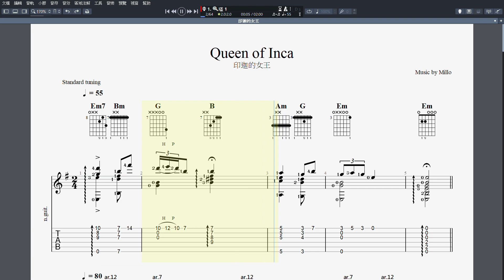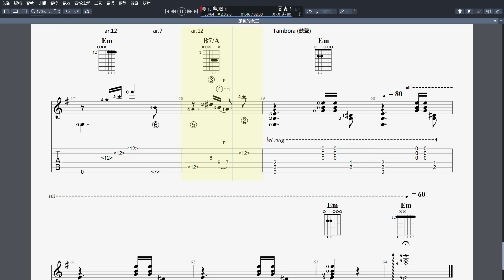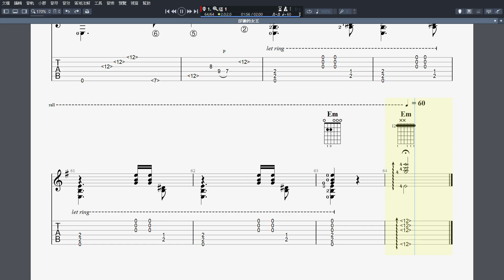吉他譜W _印迦的女王 Guitar Pro 7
吉他譜W _QUEEN OF INCA 印迦女王 (秘魯民謠 Peruvian Folksong)
參考連結： (吳聲輝吉他演奏)